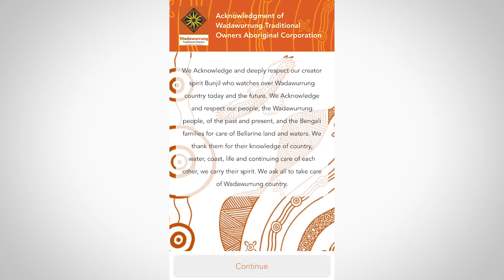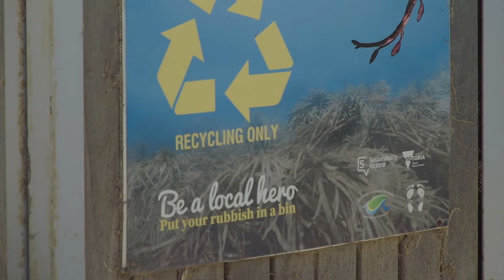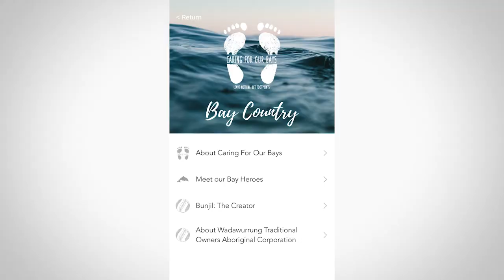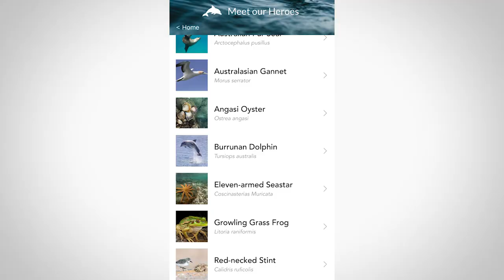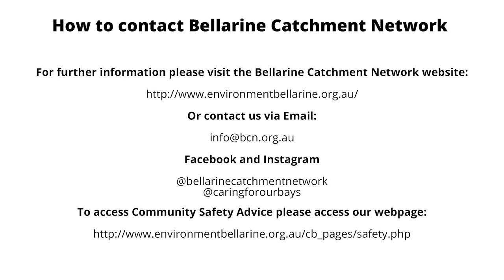Bay Country App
Introducing the Bay Country App!

In collaboration with the Wadawurrung Traditional Owners Aboriginal Corporation and Victorian State Government, BellarineCatchmentNetwork have launched the mobile app ‘Bay Country’. The app showcases the 10 Caring for our Bays hero species and introduces users to Wadawurrung language and culture.

‘Bay Country’ has been developed to increase community awareness about the negative impact that litter inflicts on wildlife, allowing users to discover interesting information about each species and the impacts that humans have on them. 'Bay Country’ provides users with the opportunity to learn some Wadawurrung language, followed by an English translation, and each Caring for our Bays hero species is recognized with Wadawurrung Language name and their cultural connection to the Wadawurrung people, Wadawurrung Country and waters.

The ‘Bay Country’ app is available for download via the Apple store (and Google Play soon) for free.